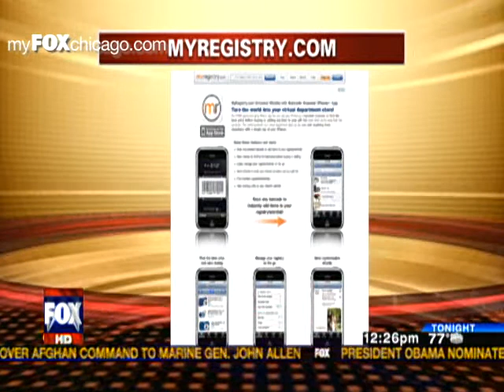MyRegistry.com on Fox Chicago.flv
President Nancy Lee talks about using MyRegistry.com to organize your back-to-school needs.